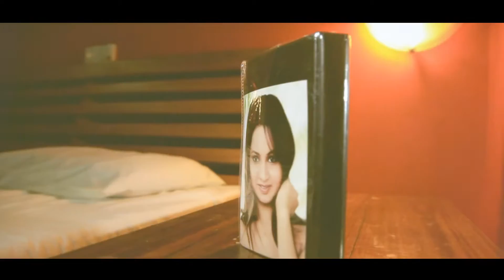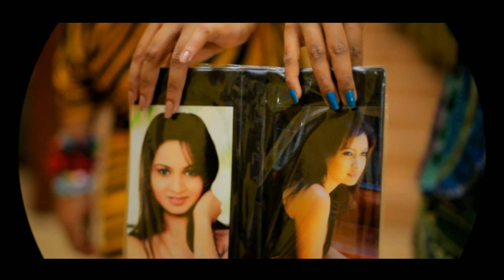Hachiyak - Ranidu Music Video [FULL HD] | Evolution FILMS